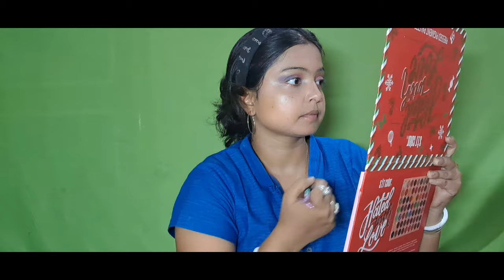ASMR eyebrow and eye makeup 👁💄